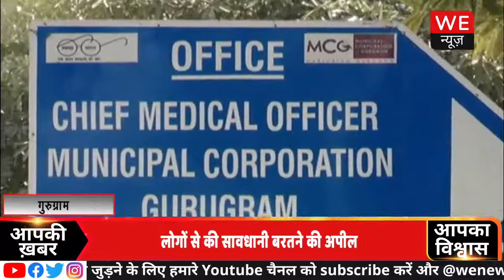बढ़ते Corona virus cases ने Gurugram Health Department की बढ़ाई टेंशन, बनाए 35 containment zones !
Gurugram में लगातार बढ़ रहे हैं Corona virus cases ने एक बार फिर Gurugram Health Department की चिंता बढ़ा दी है। आपको बता दें कि बीते 2 दिनों में 1100+ Corona cases सामने आए है। जिसे देखते हुए Health department ने अब Gurugram  में Corona testing daily 7000 तक बढ़ा दी है।

Gurugram Corona virus cases ने Gurugram Health Department की बढ़ाई टेंशन, बनाए 35 containment zones.